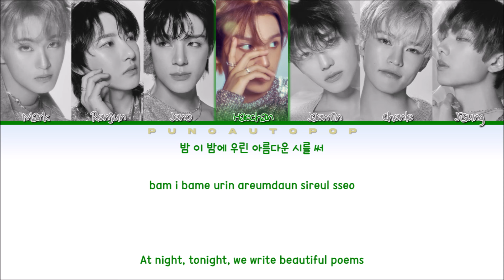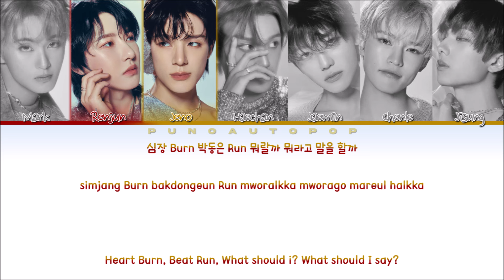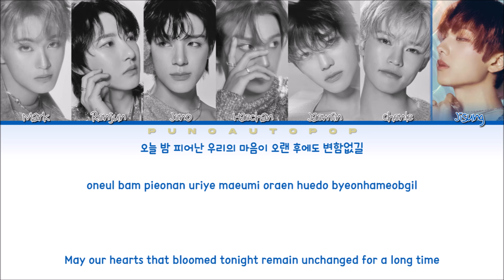NCT DREAM 엔씨티 드림 " Night Poem (밤) " Lyrics (ColorCoded/ENG/HAN/ROM/가사)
ALL RIGHTS ADMINISTERED TO HIGHUP ENTERTAINMENT
→ Artist: NCT DREAM
→ Song: Night Poem
→ Album: 4th Full Album 【DREAMSCAPE】
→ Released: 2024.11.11